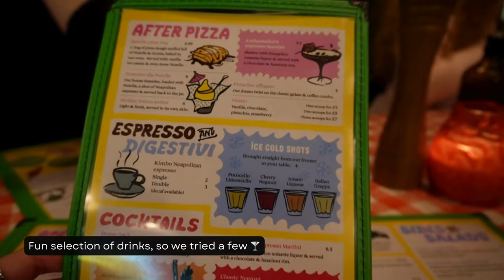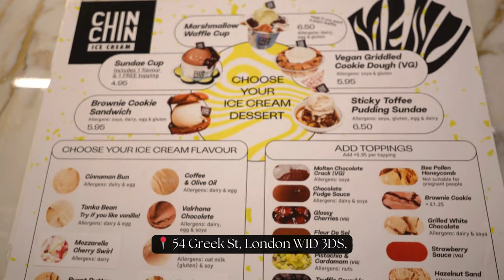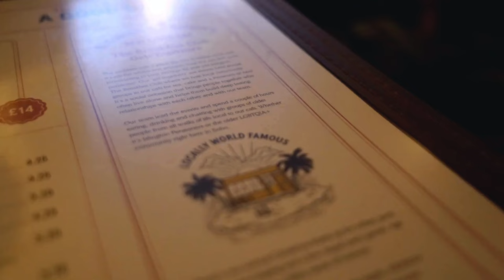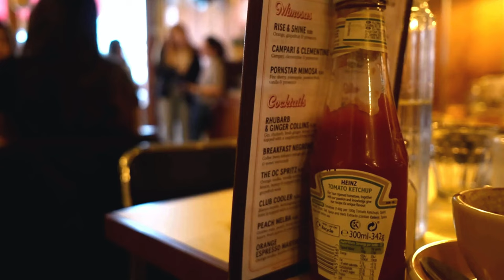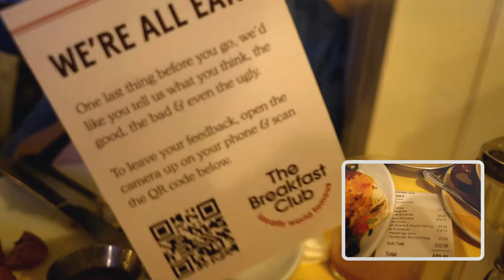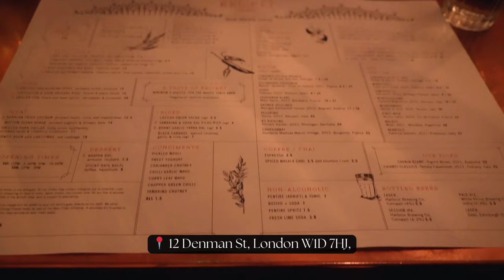EAT SOHO | 8 ultimate places you should not miss for the best food in Soho London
In this video, we'll share our top 8 recommendations for restaurants, bars, and dessert spots that you have to try in Soho, including prices and inspiration for your order.

Soho is a must-visit neighbourhood, part of every serious tourist guide, filled with delicious food and drinks and in this video we make sure you don't miss out on any of the top spots! From local favorites to hidden gems, you'll find something delicious around every corner in this vibrant and exciting neighborhood and we have some amazing recommendations for the best food in Soho London.

If you're planning a trip to London, be sure to check out our London recommendations for delicious food,  best coffee and drinks, and shopping on Google Maps here 🇬🇧💂‍♀️

00:00 Intro
00:11 Pizza Pilgrims
02:17 CHIN CHIN Dessert Club
03:34 The Breakfast Club
05:07 Koya
06:38 Bilmonte
07:20 Kricket
09:12 Mr Fogg & Sons Pawnbrokers
09:35 Bob Bob Ricard